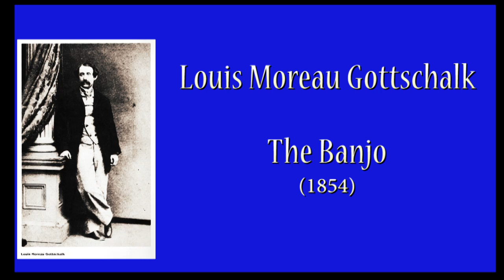Louis Moreau Gottschalk - The Banjo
Fausto Bongelli, piano
The Banjo, Op. 15, is a composition for piano by the American composer Louis Moreau Gottschalk. Composed in 1853, it is one of Gottschalk's best-known works. The piece features captivating imitations of mid-nineteenth-century African-American banjo techniques and includes demonstrations of techniques, such as up-picking and strumming, which are not found in other sources from the period.During the summer of 1853, Gottschalk undertook several compositions; among them was the first version of The Banjo. After taking the piece through a major overhaul, Gottschalk submitted it for publication in 1854 as his Opus 15.
The accuracy of Gottschalk's banjo imitations in the piece makes it a unique record of the sound of pre-Civil War African-American banjo playing, and it contains evidence of techniques not found in other sources, including combinations of "downstroking" and "up-picking" found in West African plucked lute performance. This unusual accuracy has enabled at least one modern banjo player to recreate the banjo music that Gottschalk transcribed, which invited speculation that Gottschalk may have taken his banjo imitations from actual transcription of an unnamed African-American banjo player. Unlike most banjo music in the popular minstrel shows of the time that more closely followed the melody of dance music, most of "The Banjo" consists of variations of a repeating phrase as is done by musicians in the Senegambia region in West Africa, the source for the banjo's ancestors.